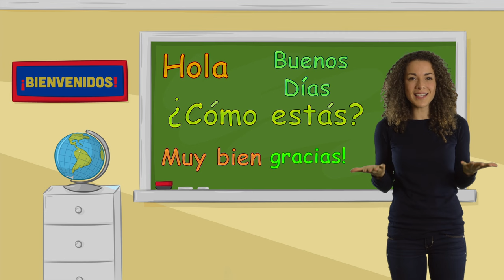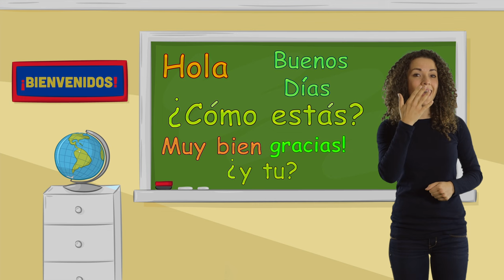Greetings in Spanish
Made by Learning Spanish with Johanna